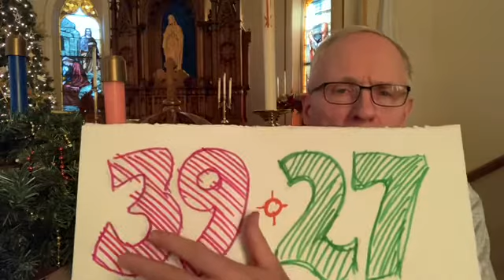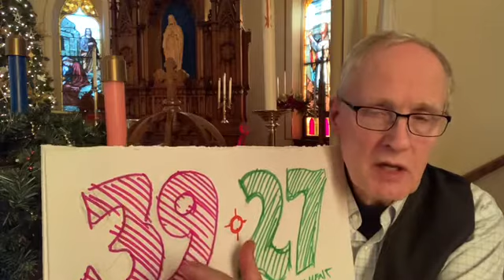Sunday Message (Advent 2) 12/5/2021